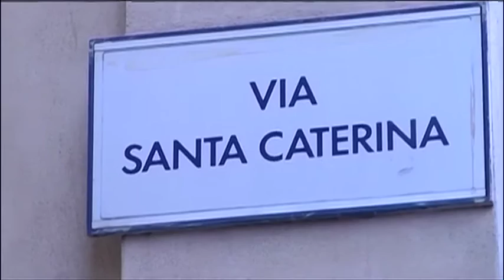Vocazioni: le figlie della carità chiudono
12PORTE - 7 aprile 2016: Restiamo sempre in ambito caritativo, ma questa volta con una notizia che ha un sapore triste, perché dopo 120 anni termina a Bologna la presenza e l’opera delle Figlie della Carità. Viene da chiedersi: che cosa significa se non si trovano più ragazze desiderose di consacrarsi al Signore?